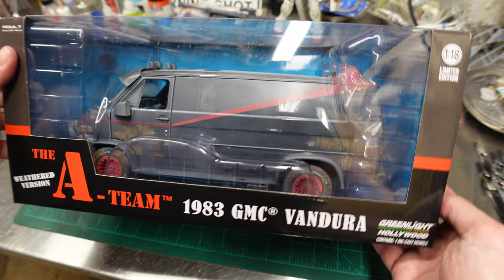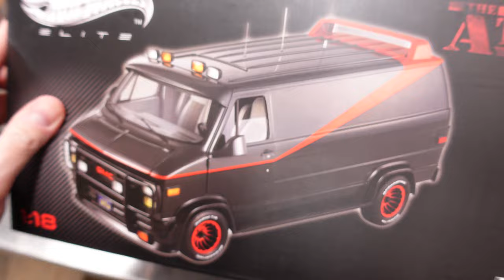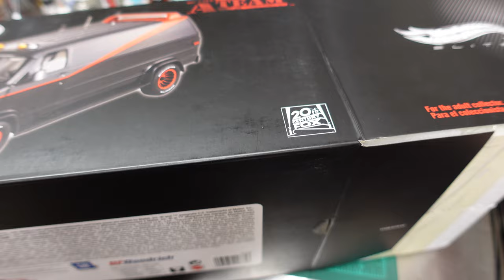Hotwheels Elite Vs Greenlight weathered 1/18 Scale Diecast A-Team Vans unboxing and review.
We take a detailed look at both the Hotwheels Elite and the Greenlight Hollywood weathered edition A-Team vans in 1/18 Scale Diecast.

Which is more screen accurate, and which is more "real world" accurate, please chime in via comments.

I love them both and they both have their pluses and minuses.